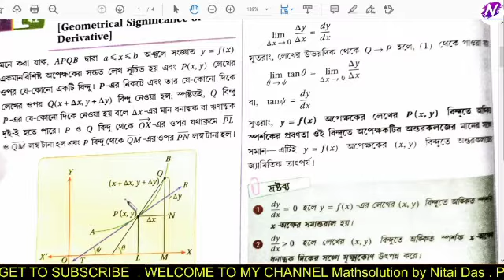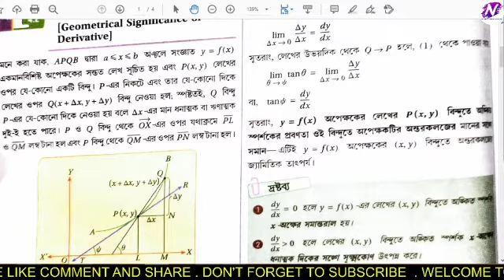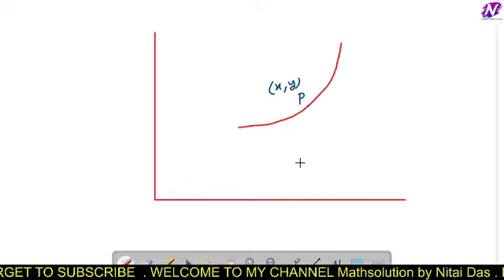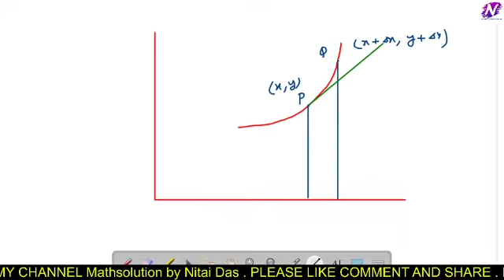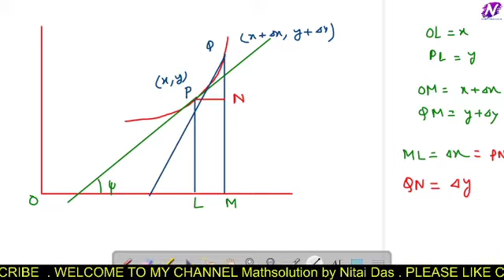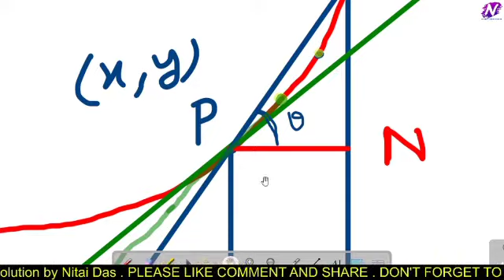অন্তর্কলজের ব্যাখ্যা [#1]|| CLASS 11 || SN DEY MATHEMATICS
Sn dey mathematics class 11 অন্তরকলজের ব্যাখ্যা